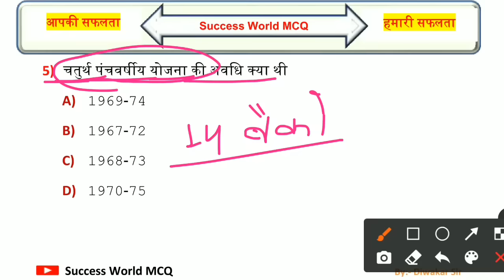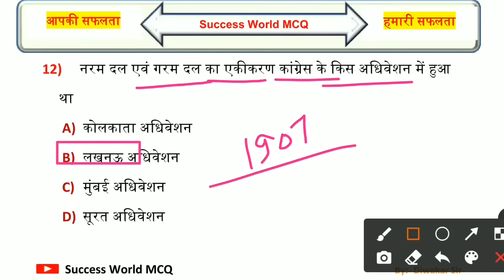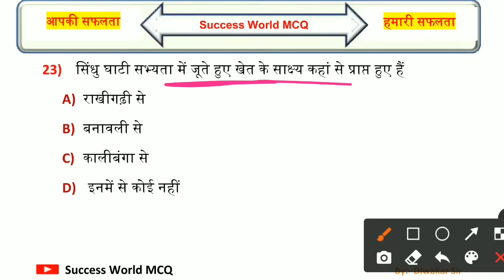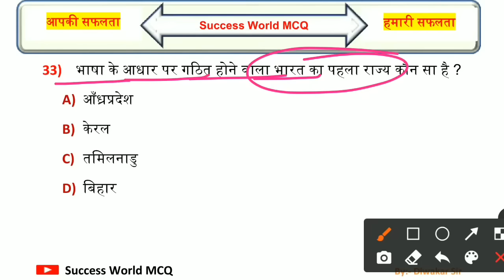Bihar Police Special Test | 25 सही करना है | Bihar Police ka GK | Bihar Police Question Paper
बिहार मद्य निषेध सिपाही भर्ती 2023 New Batch
Class Time

bihar police me puche jane wale question
bihar police ka vvi objective question
bihar police ka question kaisa hota hai
bihar police ka important question answer
practice set bihar police
bihar police online class 2023
bihar police ke liye practice set